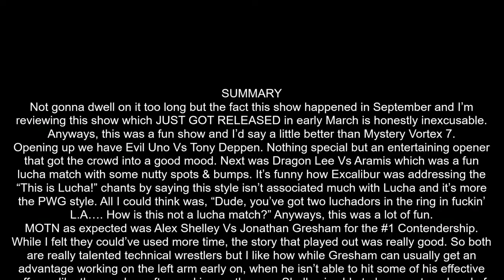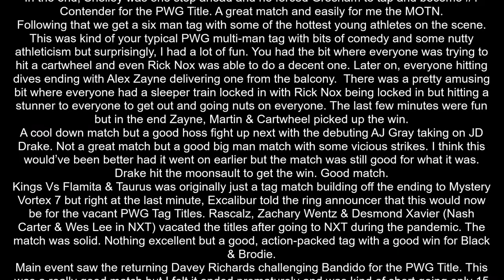PWG Threemendous VI Review